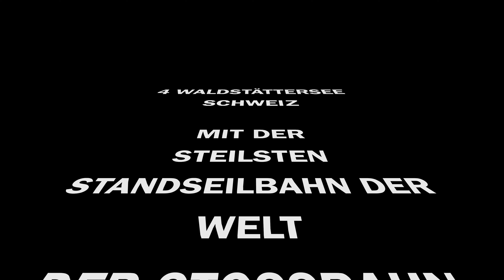Wandern am 4 Waldstättersee Stoos Gratwanderung - GoPro10 4K UHD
Original Media: 3840x2160 - h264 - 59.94fps